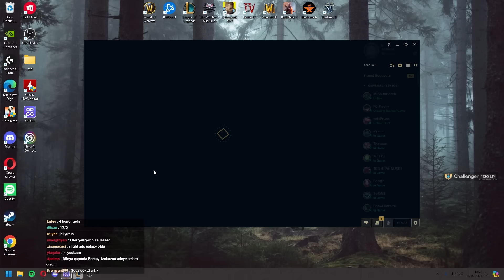Zeitnot Kai'Sa.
Klavye: Razer Blackwidow Chroma V4 Green Switch

00:00 Seçim ekranı
00:57 Maç
20:52 Outro

Editör:  @Afelioss
Zeitnot Kaisa